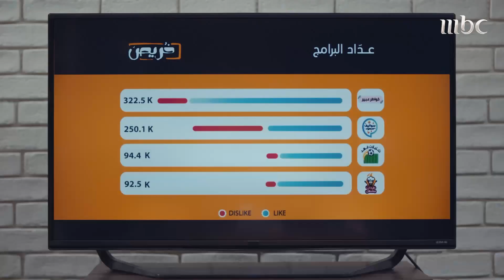لابد أن تعمل حساب يوم مثل هذا